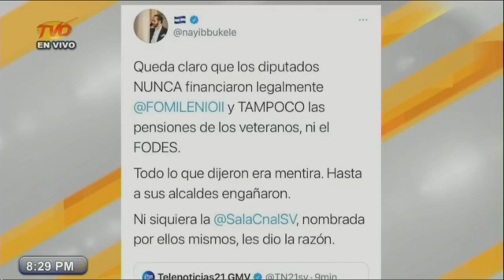CON WILL SALGADO Y SUS INVITADOS HABLAMOS DE LAS CONSPIRACIONES DEL TSE Y LAS ESTAFAS POLITICAS.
LES DEJO MI INTERVENCION EN EL PROGRAMA HablemosClaro con WIllSalgado.
Hablamos de com los politicos ESTAFAN A LA POBLACION Y LAS CONSPIRACIONES DEL TRIBUNAL SUPREMO ELECTORAL.